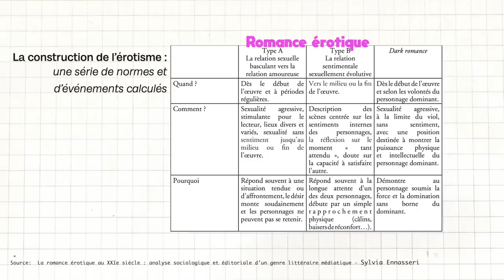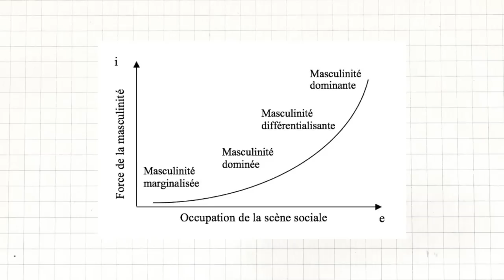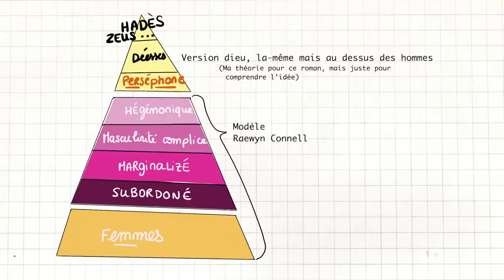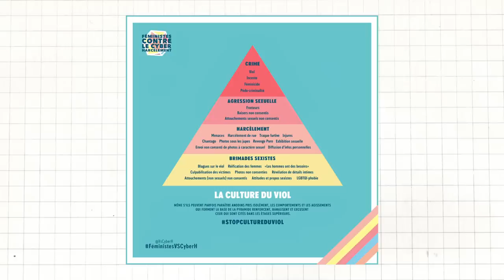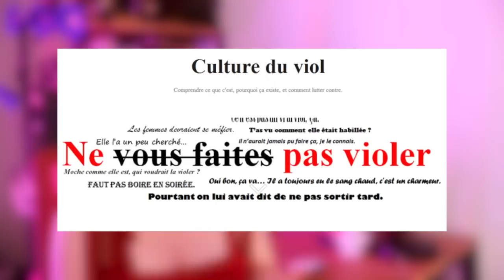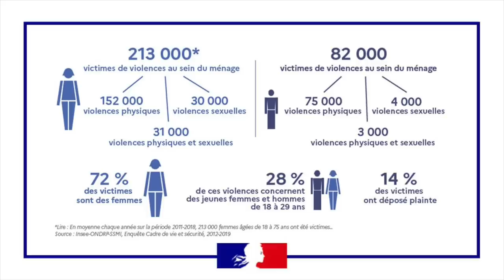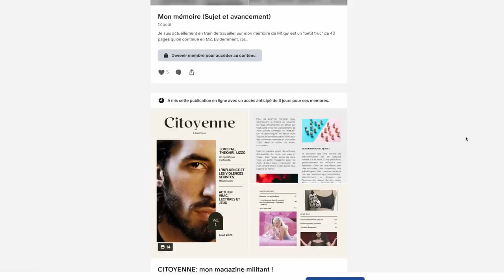Pourquoi Hadès et Perséphone est PROBLEMATIQUE ? (Scarlett St. Clair)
Tu peux retrouver le roman et te faire un avis dessus, avec mon lien tu as 45J offert. Il est dispo en audio aussi si tu es une crèpe de la lecture.

Mais sinon ça va toiiii ? tu as vu comme je suis régulière heheh. Aujourd'hui je suis RAVIE de te retrouver (comme d'hab) pour te partager une analyse de la relation entre Hades et Perséphone, même pas besoin d'avoir lu le roman. On va parler de masculinité hégémonique, de romantisation de la vi*lence et de truc un peu plus chaud à écouter, mais j'ai mis des TW.
Tu en penses quoi toi de ce roman ?

🗞️  Sources
- La romance érotique au XXIe siècle : analyse
sociologique et éditoriale d’un genre littéraire
- INTERVIEW L'écrivaine Scarlett St-Clair se confie sur sa trilogie Hadès & Perséphone

Sinon je suis Léa, je suis en M2 et bébé chercheuse en socio du travail et du numérique. J'analyse les influenceuses lifestyles si jamais ça t'intéresse

00:00 Le roman de Scarlett St. Clair
01:14 Introduction
2:55 Masculinité hégémonique
06:12 Féminité "complice"
08:34 Technique de manipulation du couple
12:48 (TW) Culture du vi*l
15:20 Outro